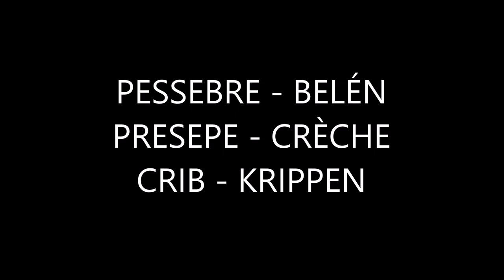JOSEP BOFILL Pessebrista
Tout ce qui fait bouger mon âme  - Tutto quello che muove la mia anima  -  Todo lo que mueve mi alma  -  Tot el que em mou l'ànima  -  Everything that moves my soul